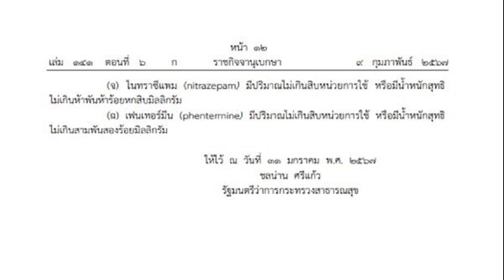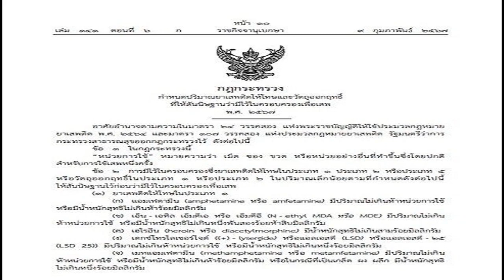ประกาศแล้ว กฎกระทรวง การครอบครองยาเสพติด มีไว้เพื่อเสพ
ราชกิจจาฯ ประกาศแล้ว กฎกระทรวง กำหนดปริมาณยาเสพติดให้โทษและวัตถุออกฤทธิ์ ที่ให้สันนิษฐานว่ามีไว้ครอบครองเพื่อเสพ พ.ศ. 2567 เผย แบ่ง 5 กลุ่ม รวม 20 ตัว
วันที่ 10 ก.พ.2567 ผู้สื่อข่าวรายงานว่า เว็บไซต์ ราชกิจจานุเบกษา ได้เผยแพร่ กฎกระทรวง กำหนดปริมาณยาเสพติดให้โทษและวัตถุออกฤทธิ์ ที่ให้สันนิษฐานว่ามีไว้ครอบครองเพื่อเสพ พ.ศ. 2567 ลงนามโดย นพ.ชลน่าน ศรีแก้ว รัฐมนตรีว่าการกระทรวงสาธารณสุข
สำหรับเหตุผลในการประกาศใช้กฎกระทรวงฉบับนี้ คือ โดยที่มาตรา 107 วรรคสอง แห่งประมวลกฎหมายยาเสพติด บัญญัติให้รัฐมนตรีว่าการกระทรวงสาธารณสุขออกกฎกระทรวงเพื่อกำหนดปริมาณยาเสพติดให้โทษในประเภท 1 ประเภท 2 หรือประเภท 5 หรือวัตถุออกฤทธิ์ในประเภท 1 หรือประเภท 2 ในปริมาณเล็กน้อย ที่ให้สันนิษฐานไว้ก่อนว่ามีไว้ในครอบครองเพื่อเสพ จึงจำเป็นต้องออกกฎกระทรวงนี้

กล่าวคือถ้ามีผู้ครอบครองยาเสพติดไม่เกินตามที่กฎหมายกำหนดในกฎกระทรวงฉบับใหม่นี้ ให้ถือว่าเป็นผู้เสพ และสามารถเข้ารับการบำบัดได้ และถือว่าไม่มีความผิดตามกฎหมาย

ผู้สื่อข่าวรายงานเพิ่มเติมว่า ก่อนหน้านี้ คณะกรรมการพิจารณาร่างกฎกระทรวงกำหนดปริมาณยาเสพติดให้โทษและวัตถุออกฤทธิ์ที่ให้สันนิษฐานว่ามีไว้ในครอบครองเพื่อเสพ พ.ศ. … มีมติร่วมเมื่อวันที่ 3 พ.ย.2566 ในการเสนอยาบ้าไม่เกิน 5 เม็ด ให้ถือว่าเป็นผู้เสพ ซึ่งหากสมัครใจเข้ารับการบำบัดจนครบคอร์ส จากเดิมที่มีความผิดตามกฎหมายก็จะไม่มีความผิดตามกฎหมาย

โดย นพ.ชลน่าน ระบุไว้ก่อนหน้านี้ว่า นอกจากยาบ้าแล้วจะมีการกำหนดปริมาณของยาเสพติดและวัตถุออกฤทธิ์ตัวอื่นอยู่ในร่างกฎกระทรวงด้วย โดยจะเปิดรับฟังความคิดเห็นตั้งแต่วันที่ 9 พ.ย. 2566เป็นต้นไป ใช้เวลาประมาณ 2 สัปดาห์นั้น
จึงจะเสนอเข้าสู่ที่ประชุม ครม.เห็นชอบ แล้วถึงลงนามในกฎกระทรวง เพื่อประกาศในราชกิจจานุเบกษาบังคับใช้ต่อไป ซึ่งเป็นไปตาม พ.ร.บ.ให้ใช้ประมวลกฎหมายยาเสพติด พ.ศ. 2564
สำหรับยาเสพติดมีการแบ่งประเภทเป็น 5 กลุ่ม รวม 20 ตัว ดังนี้
1.ยาเสพติดให้โทษในประเภท 1 มี 7 ตัว ได้แก่

แอมเฟตามีน (amphetamine หรือ amfetamine) มีปริมาณไม่เกิน 5 หน่วยการใช้หรือมีน้ำหนักสุทธิไม่เกิน 500 มิลลิกรัม
เอ็น-เอทิล เอ็มดีเอ หรือเอ็มดีอี (N3ethyl MDA หรือ MDE) มีปริมาณไม่เกิน 5 หน่วยการใช้ หรือมีน้ำหนักสุทธิไม่เกิน 1,250 มิลลิกรัม
เฮโรอีน (heroin หรือ diacetylmorphine) มีน้ำหนักสุทธิไม่เกิน 300 มิลลิกรัม
เดกซ์โทรไลเซอร์ไจด์ ((+)-lysergide) หรือ แอลเอสดี (LSD) หรือแอลเอสดี-25 (LSD 25) มีปริมาณไม่เกิน 5 หน่วยการใช้ หรือมีน้ำหนักสุทธิไม่เกิน 100 มิลลลิกรัม
เมทแอมเฟตามีน (methamphetamine หรือ methamfetamine) มีปริมาณไม่เกิน 5 หน่วยการใช้ หรือมีน้ำหนักสุทธิไม่เกิน 500 มิลลิกรัม ในลักษณะที่เป็นเกล็ดผง ผลึก มีน้ำหนักสุทธิไม่เกิน 100 มิลลิกรัม
เมทิลีนไดออกซีแอมเฟตามีน (methylenedioxyamphetamine หรือ tenamfetamine หรือ MDA) มีปริมาณไม่เกิน 5 หน่วยการใช้
3,4-เมทิลีนไดออกซีเมทแอมเฟตามีน (3,4-methylenedioxymethamphetamine หรือ methylenedioxymethamfetamine หรือ ecstasy หรือ MDMA) มีปริมาณไม่เกิน 5 หน่วยการใช้หรือมีน้ำหนักสุทธิไม่เกิน 1,250 มิลลิกรัม
2.ยาเสพติดให้โทษในประเภท 2 มี 2 ตัว ได้แก่
โคคาอีน (cocaine) มีน้ำหนักสุทธิไม่เกิน 200 มิลลิกรัม
ฝิ่น มีน้ำหนักสุทธิไม่เกิน 5,000 มิลลิกรัม
3.ยาเสพติดให้โทษในประเภท 5 มี 3 ตัว ได้แก่
พืชฝิ่นหรือที่มีชื่ออื่นในสกุลเดียวกันที่ให้ฝิ่นหรือแอลคาลอยด์ของฝิ่น มีน้ำหนักสุทธิไม่เกิน 15,000 มิลลิกรัม
เห็ดขี้ควายหรือพืชเห็ดขี้ควายหรือที่มีชื่ออื่นในสกุลเดียวกันที่ให้สาร psilocybin หรือ psilocin มีน้ำหนักสุทธิไม่เกิน 135,000 มิลลิกรัม
สารเตตราไฮโดรแคนนาบินอล (tetrahydrocannabinol หรือ THC) เป็นสารสกัดจากพืชกัญชาหรือสารสกัดกัญชาหรือผลิตภัณฑ์จากกัญชา ที่มีปริมาณเกินกว่าร้อยละ 0.2 โดยน้ำหนัก และมีน้ำหนักสุทธิไม่เกิน 30,000 มิลลิกรัม ในลักษณะที่เป็นของเหลวมีปริมาตรสุทธิไม่เกิน 30 มิลลิลิตร
4.วัตถุออกฤทธิ์ในประเภท 1 มี 2 ตัว ได้แก่
ฟลูอัลพราโซแลม (flualprazolam) มีปริมาณไม่เกิน 10 หน่วยการใช้ หรือมีน้ำหนักสุทธิไม่เกิน 1,300 มิลลิกรัม
ฟีนาซีแพม (phenazepam) มีปริมาณไม่เกิน 10 หน่วยการใช้ หรือมีน้ำหนักสุทธิไม่เกิน 1,640 มิลลิกรัม
5.วัตถุออกฤทธิ์ในประเภท 2 มี 6 ตัว ได้แก่
อัลพราโซแลม (alprazolam) มีปริมาณไม่เกิน 10 หน่วยการใช้ หรือมีน้ำหนักสุทธิไม่เกิน 1,300 มิลลิกรัม
คีตามีน (ketamine) ที่เป็นของเหลวมีปริมาตรสุทธิไม่เกิน 10 มิลลิลิตร หรือมีน้ำหนักสุทธิไม่เกิน 10,000 มิลลิกรัม ในลักษณะที่เป็นเกล็ด ผง ผลึก มีน้ำหนักสุทธิไม่เกิน 500 มิลลิกรัม
มิดาโซแลม (midazolam) มีปริมาณไม่เกิน 10 หน่วยการใช้ หรือมีน้ำหนักสุทธิไม่เกิน 2,080 มิลลิกรัม
ไนเมตาซีแพม (nimetazepam) มีปริมาณไม่เกิน 10 หน่วยการใช้ หรือมีน้ำหนักสุทธิไม่เกิน 1,890 มิลลิกรัม
ไนทราซีแพม (nitrazepam) มีปริมาณไม่เกิน 10 หน่วยการใช้หรือมีน้ำหนักสทุธิไม่เกิน 5,560 มิลลิกรัม
เฟนเทอร์มีน (phentermine) มีปริมาณไม่เกิน 10 หน่วยการใช้หรือมีน้ำหนักสุทธิไม่เกิน 3,200 มิลลิกรัม
ราชกิจจาฯ ประกาศแล้ว กฎกระทรวง กำหนดปริมาณยาเสพติดให้โทษและวัตถุออกฤทธิ์ ที่ให้สันนิษฐานว่ามีไว้ครอบครองเพื่อเสพ พ.ศ. 2567